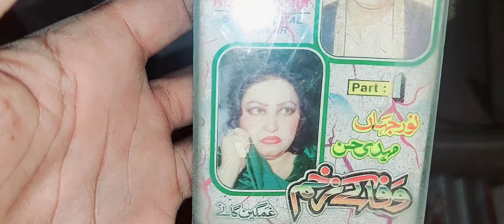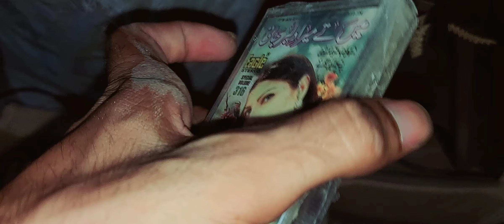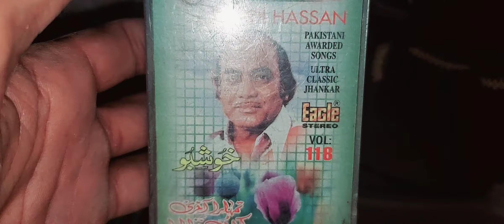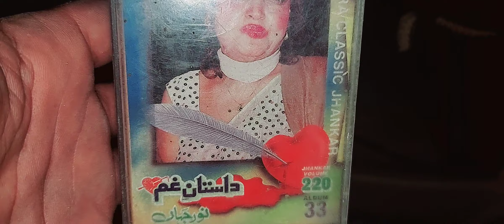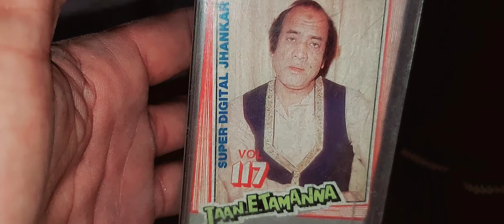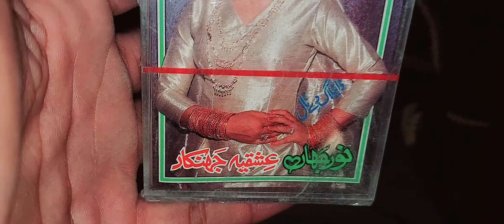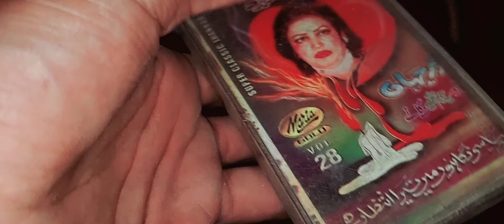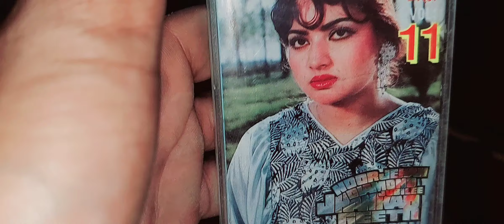Pakistani Data Part 7 Watch Full Video For Detail | By Shani Jutt